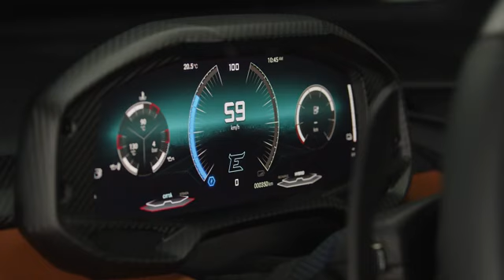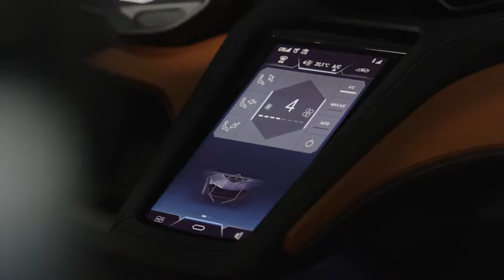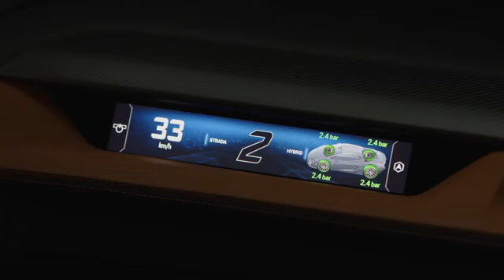Lamborghini Temerario 2024